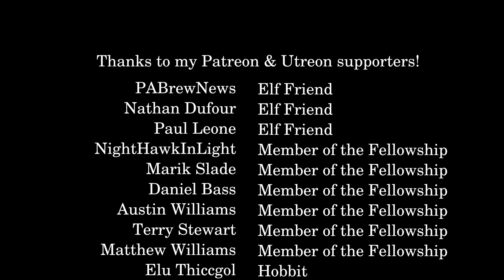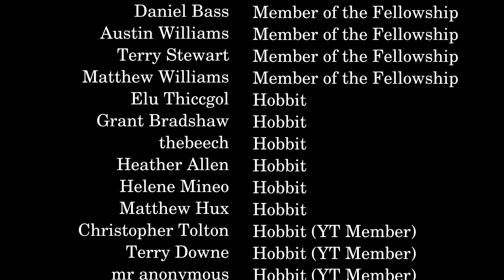God’s Power Made Perfect in Weakness: Christian Humility in Tolkien’s Middle-Earth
The Christian Scriptures of the New Testament have many passages dealing with the idea that God uses the weak and foolish to accomplish His ends and put to shame the strong and wise of the world.  Tolkien uses this same theme pretty frequently in his own works, but why should weakness be a virtue?  I think I can give an answer.